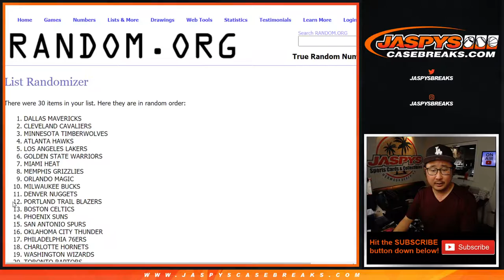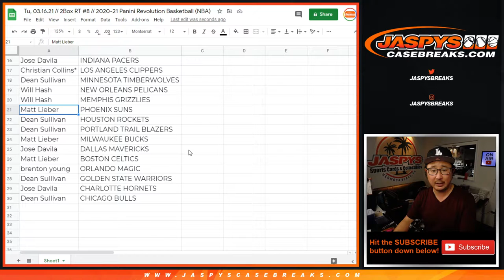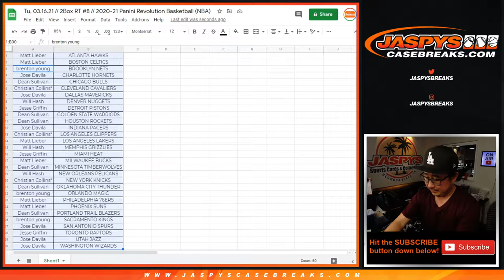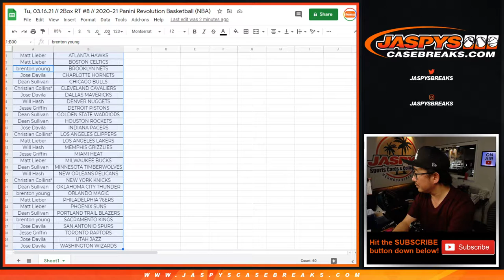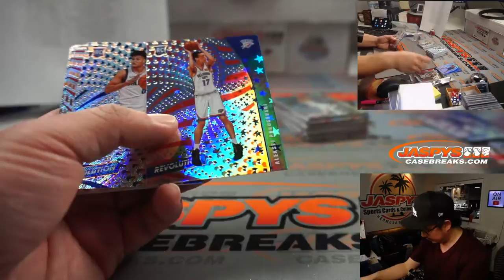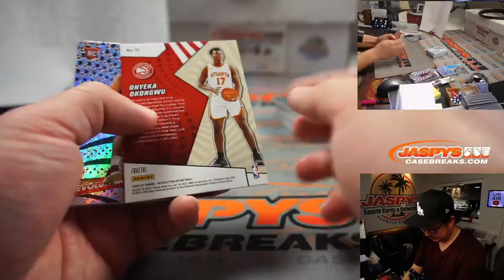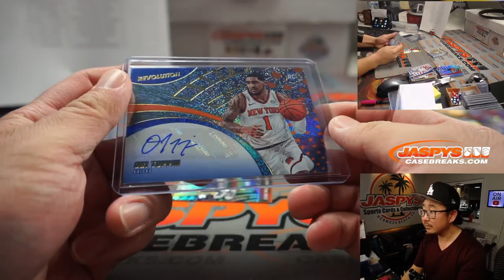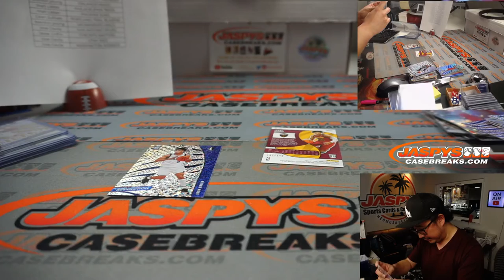Tu, 03.16.21 // 2Box RT #8 // 2020-21 Panini Revolution Basketball (NBA)